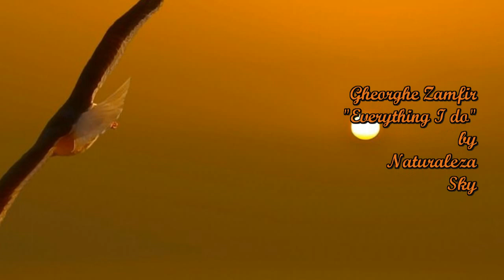El Mar _ Gheorghe Zamfir _ Relaxing Pan Pipe Flute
El Mar Sea Ocean nature sounds relaxing Scenery ocean shore pictures beautiful flute music of Gheorghe Zamfir